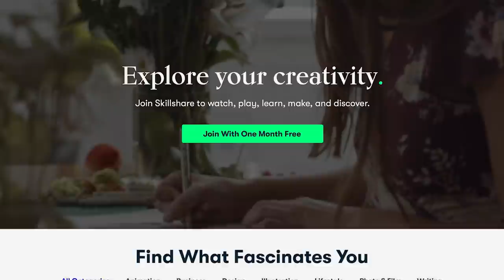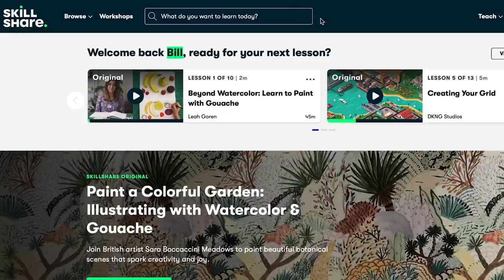LOTS TO DO on the Flower Farm in August!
My name is Sarah and I am a flower farmer in East Yorkshire, UK. I am in my 6th season of flower growing and I love sharing the highs and lows with you here on YouTube!

The shears i'm using: